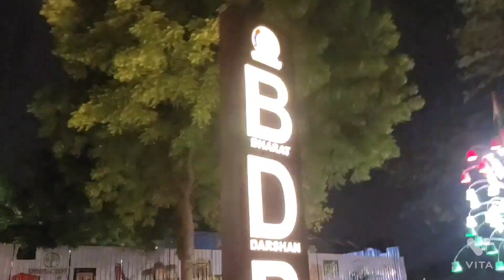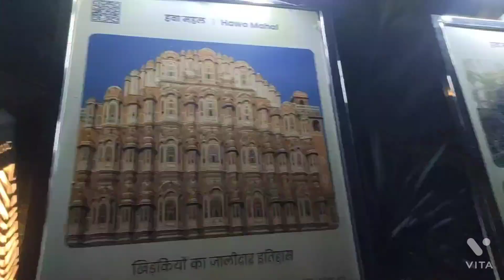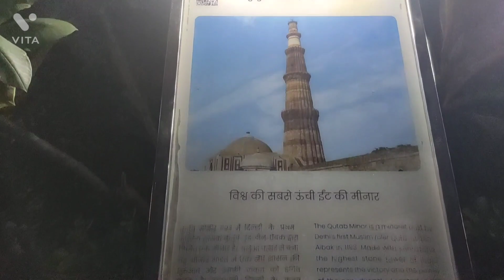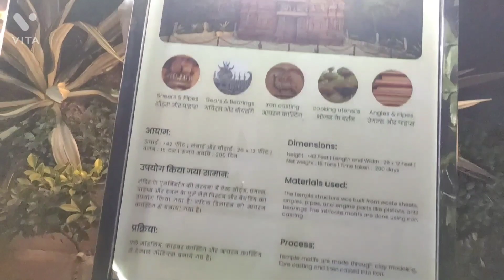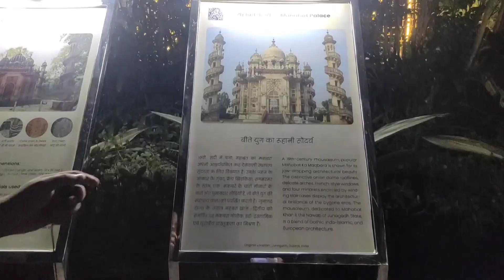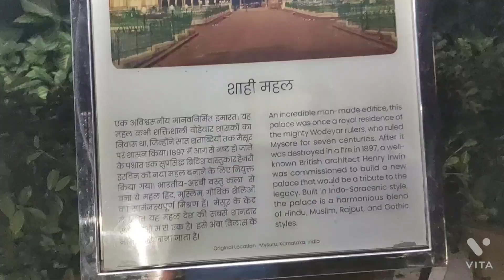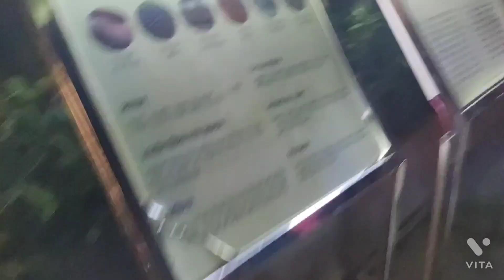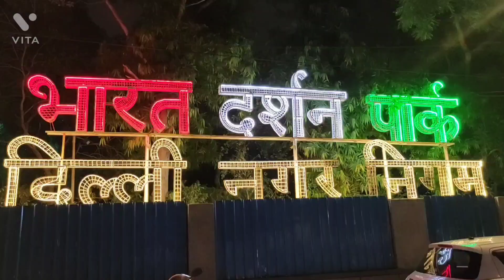Bharat Darshan park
yaha park panjabi bag k metro station k Just side m h is park m pure bharat k monument ko dikhaya gaya h jisme iron ka use krke monument ko bnaya gya h isme tajmahal s leker badrinath mandir or konark k mandir s Lake hampi rath or sath hi jagannath ka mandir s leker puer bharat k darshan krae gae h
night m is park ka alag hi mja h jb rang birangi light uspe bikhrti h ap dekhte hi rah jate h blu red yello different colours of light use ki gai h jo ki iski sobha ko or badhati h suruat Arunachal pardesh k Tawang gate s hoti h or and Gujarat k seen mandir or hoti h to ache s dekhe